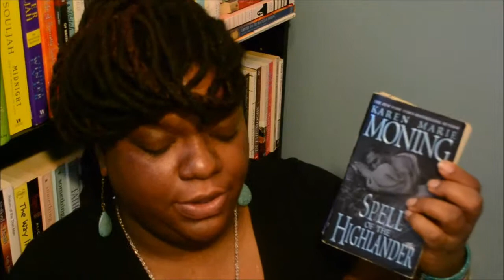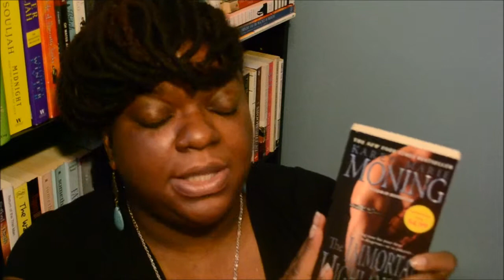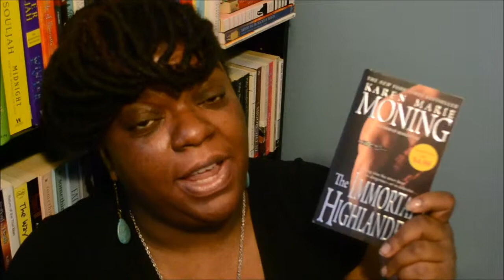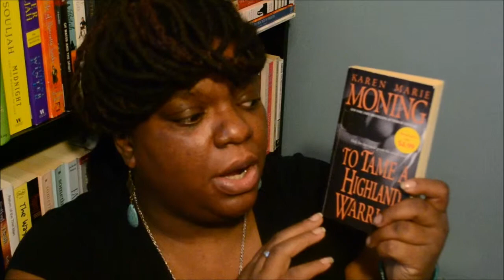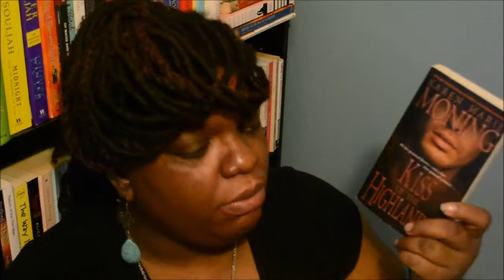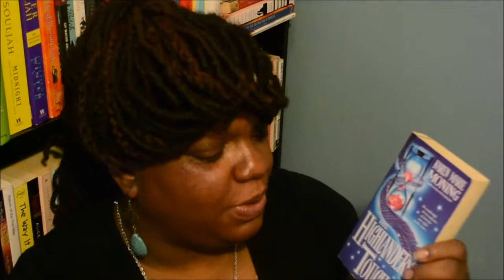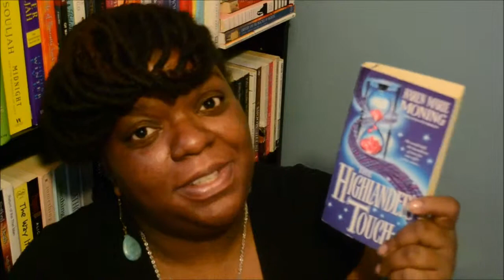Author Spotlight (1): Karen Marie Moning